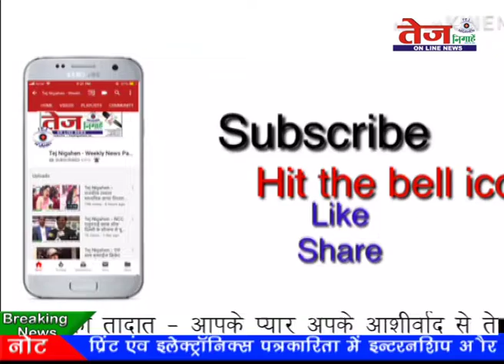Tej News :- योगेंद्र कसाना को विश्व हिंदू महासंघ में महामंत्री बने की बधाई...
विश्व हिंदू महासंघ कार्यकर्ता सम्मेलन... एवं संगीत में सुंदरकांड पाठ का आयोजन .दो अक्टूबर को वेस्ट ज्योति नगर एनक्लेव लोनी रोड शाहदरा दिल्ली. में किया गया... जिला नवीन शाहदरा विश्व हिंदू महासंघ के महामंत्री योगेंद्र कसाना फर्फ योगेन्द्र भैया के द्वारा कार्यक्रम का आयोजन किया गया. कार्यक्रम में मुख्य अतिथि के रूप में विश्व हिंदू महासंघ दिल्ली प्रदेश अध्यक्ष देवेंद्र कुमार सिंह उपस्थित रहे. देवेन्द्र कुमार ने बताया कि उत्तर प्रदेश के मुख्यमंत्री योगी आदित्यनाथ के सानिध्य में चल रहा है...